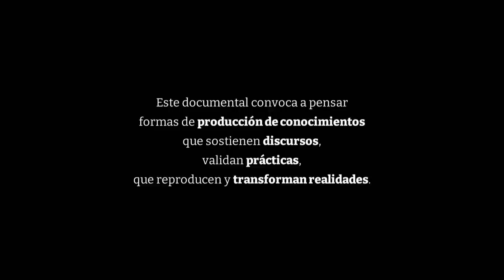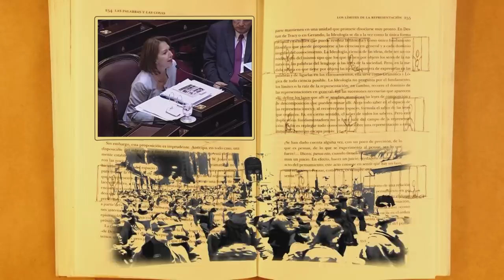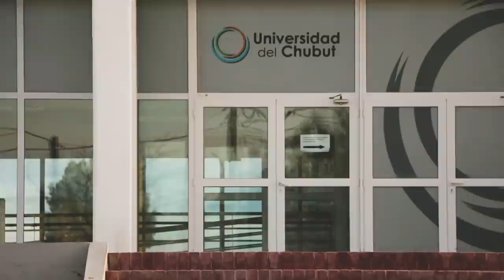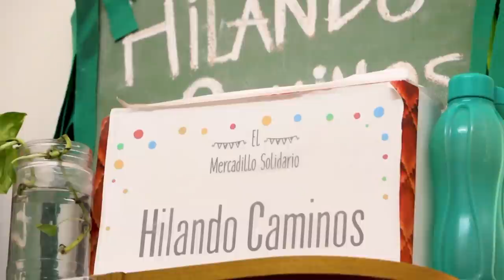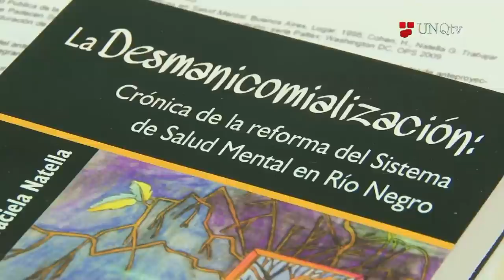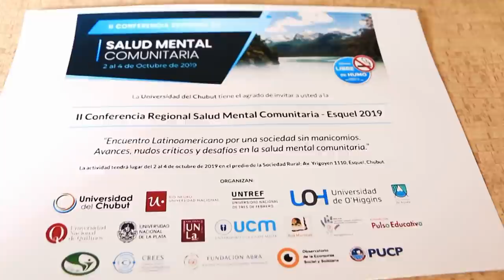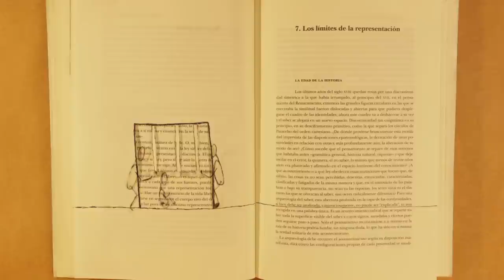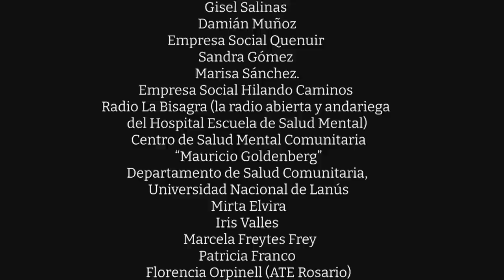Desmontar la Máquina (Francisco Díaz - 2022)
“Desmontar la máquina” es un documental que visibiliza las consignas pendientes a 10 años de la sanción de la Ley Nacional de Salud Mental, pero también pone en valor las conquistas y el entramado territorial federal que se profundizó a partir de ella.
Una pluralidad de voces de actores del campo de la salud mental expresan la necesidad de desarmar viejos modelos coloniales de formación para centrar la práctica en las necesidades del territorio, la potencia de la comunidad y en recuperar la memoria, nuestras experiencias y referentes. Desarmar las viejas estructuras, categorías y lógicas estigmatizantes para trabajar en base al deseo y las necesidades de las personas con padecimiento mental.
El documental recupera la voz de gestores, académicos, estudiantes, profesionales y de las personas usuarias de salud mental, cuyos reclamos son los de todxs: sentirse acompañados, producir vínculos basados en la empatía, no ser cruelmente maltratados, y básicamente que se cumplan y respeten sus derechos.
Más allá de la ley se vislumbra que la salud mental es comunitaria y democrática.
¿Cómo se desmantela entonces la lógica manicomial como dispositivo de relación humana? La película lo plantea conceptual y visualmente: hay que salir de las instituciones, hay que ser en comunidad, hay que “Desmontar La Máquina”.